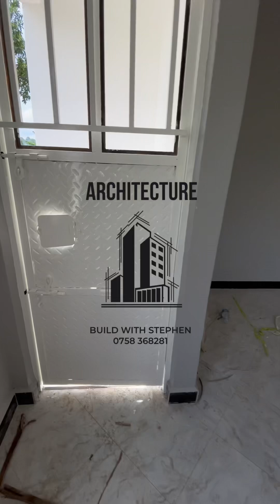35 millions house, Nakawuka-Wakiso